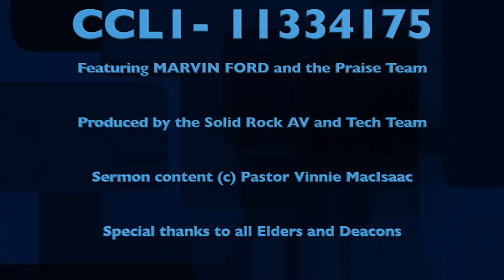We Shall Overcome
We shall overcome, we shall overcome, We shall overcome someday; Oh, deep in my heart, I do believe, We shall overcome someday.